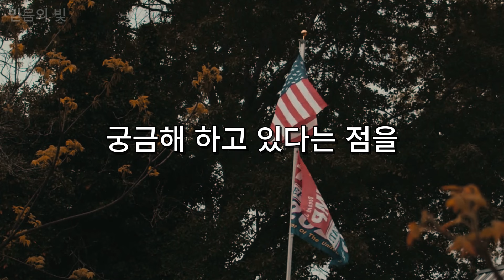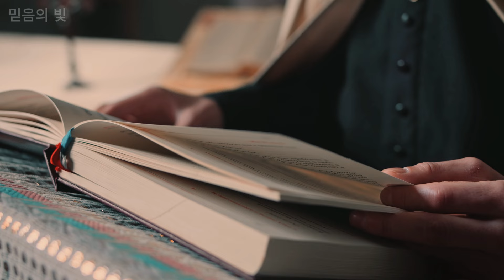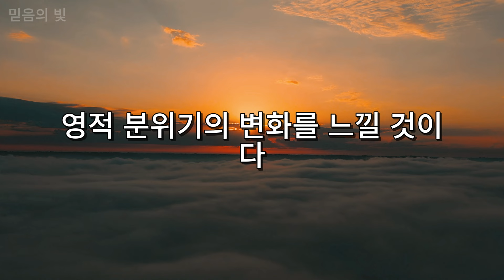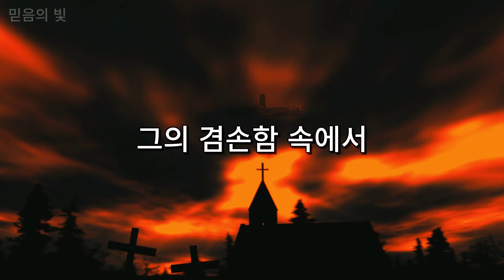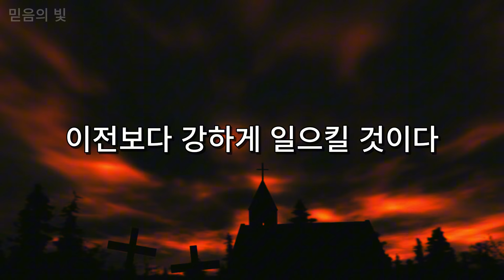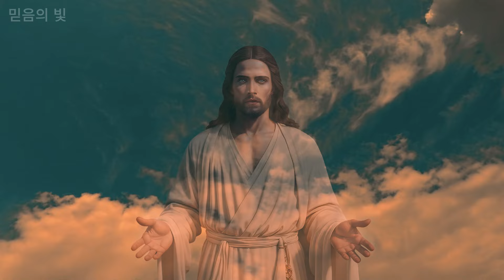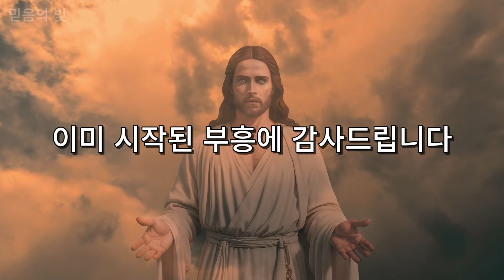긴급한 하나님의 메시지: 내일 트럼프에게 이런 일이 일어날 것입니다 - 도널드 트럼프를 위한 예언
믿음의 빛 채널 - 하나님의 말씀을 여러분에게 더 가까이 전합니다.
🔔 채널 구독: @믿음의빛official
믿음의 빛 채널에 오신 것을 환영합니다! 이곳에서 하나님의 말씀에서 영감과 위로를 찾을 수 있습니다. 우리는 예수님에 대한 영감 어린 이야기와 기독교 신앙에 대한 심오한 가르침을 전달하며, 신자들이 기도하고 신앙을 나누는 공동의 집입니다. 우리와 함께 하나님의 말씀을 묵상하고 일상 생활에 적용하여 모든 단계에서 평화와 희망을 찾으세요. 하나님의 인도와 축복을 받으며 믿음의 길을 함께 여행합시다. 아멘.

믿음의 빛 - 믿음의 길을 동행합니다!

아멘. 하나님의 축복이 함께 하기를!
구독 버튼을 눌러 알림을 켜서 믿음의 빛 채널의 새로운 영상을 놓치지 마세요.

- Sách - Chủ Nghĩa Khắc Kỷ: Nuôi Dưỡng Sự Tích Cực, Sống Cuộc Đời Đẹp Nhất

- Sách - Chủ Nghĩa Khắc Kỷ - Phong Cách Sống Bản Lĩnh Và Bình Thản